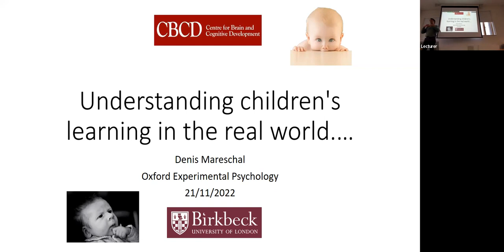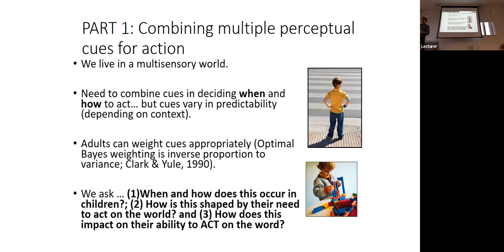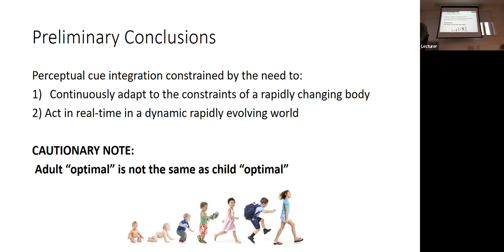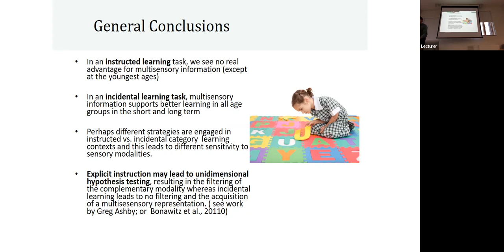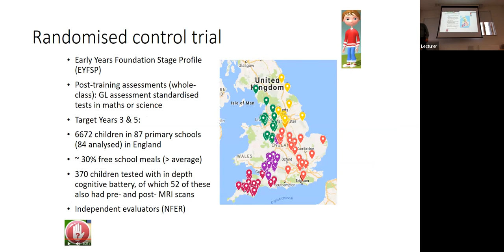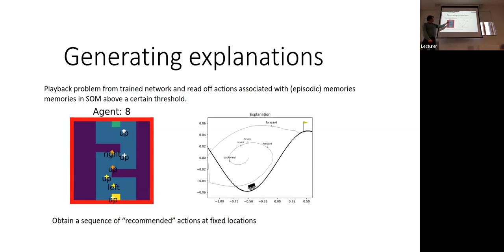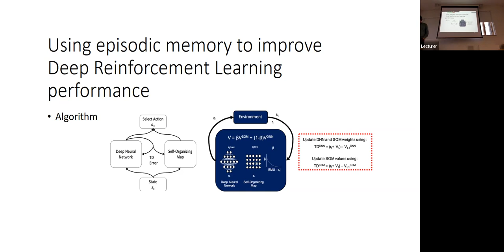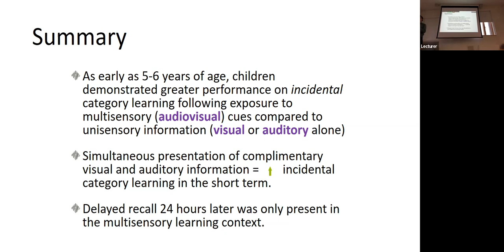Understanding children's learning in the real world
This Departmental Seminar was delivered by Professor Denis Mareschal, Director of the Centre for Brain and Cognitive Development at Birkbeck College, University of London.

ABSTRACT
The scientific method encourages us to isolate and test possible causes for behaviours one at a time.  This leads to the creation of very rigorous but perhaps deceptively simple explanations of how learning is embedded in a complex real-world setting. In this talk, I will describe a series of work in which we have tried to move away from the well-controlled lab setting to more complex multi-sensory, multi-dimensional, and multi individual paradigms to address how children leverage different sources of information in parallel to achieve their learning goals. If time permits, I will also discuss lessons learnt from taking interventions developed in rigorous lab conditions into the real-word classrooms.

Professor Denis Mareschal is Director of the Centre for Brain and Cognitive Development at Birkbeck University of London. He obtained his first degree from Cambridge in Physics and Theoretical Physics, an MA from McGill in Psychology and AI, and a DPhil from Oxford in Psychology. His research focuses on identifying the mechanisms of learning and development across a broad range of cognitive and perceptual domains in infancy and childhood. He has been awarded a number of international prizes including the Marr Prize (Cognitive Science Society), the Young Investigator Award (International Congress on Infancy), and the Margaret Donaldson Prize (BPS Developmental Section). Recent monographs include Neuroconstructivism: How the Brain Constructs Cognition (OUP), and Educational Neuroscience (Wiley).